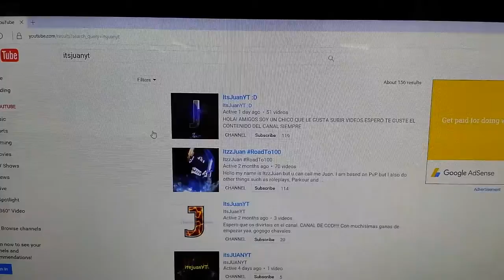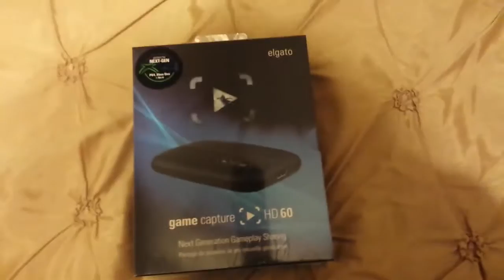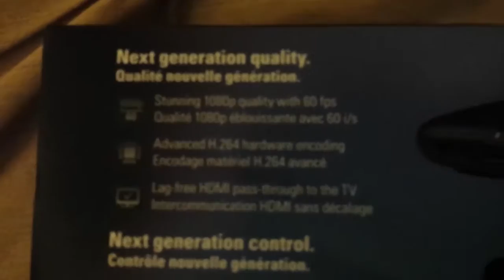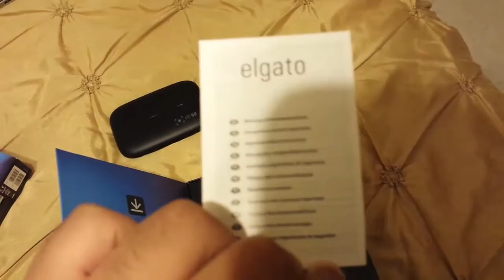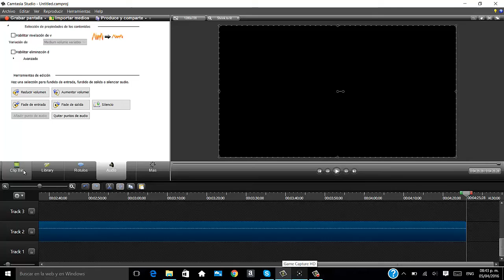UNBOXING SORPRESA!/ItsJuan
☏Cᴏɴᴛᴀᴛᴏ:
Skype:ItsJuanYT :D
Xbox:juan torres556